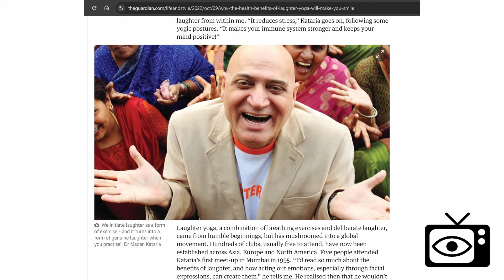Inside No 9 - The Trolley Problem - Recap & Review - Series 9 Episode 2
This recap and review looks at the second episode of the ninth and final series of Inside Number Nine, called The Trolley Problem. In this video I'll do a full breakdown of the episode, talking through every key moment and reviewing the episode as a whole. I'll also pick out my favourite line, go over some hidden Easter eggs in the episode and cover some interesting trivia.

In this episode psychotherapist saves a man he finds contemplating his life on a bridge then brings him back to his house to dry off from the storm that’s raging outside. Because this is Inside No 9, all is not as it seems on the surface and we’re treated to a dramatic and twisty tale that has a shocking ending that pushes the limits of what is acceptable on mainstream television..

Reece Shearsmith and Steve Pemberton star in this episode which is the first in the series not to feature a guest actor on screen at any stage during the episode.

00:21 Episode recap
06:09 Episode review
8:52 Favourite line
9:09 Bits and pieces (Trivia)
10:58 Looking ahead

Here's the link to the results to the Snodzi Test that I promised in the video: